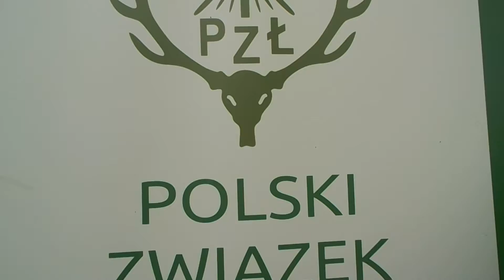DSCN0479 Dozynki w Klonowej 2022 Lowiecki Zarzad Okregowy w Sieradzu sie widzialo Hokka-hey!Janusz P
Gdzie Ludzka noga stanie tam nawet dziczyzne dostanie!Howgh!